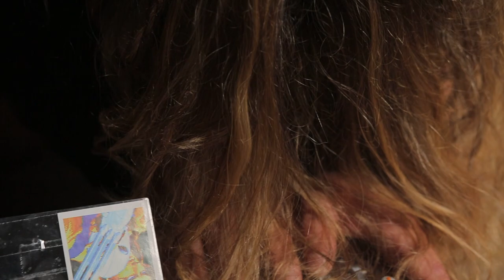Cahill//Costello - Pavane II (ANAMCHARA)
An excerpt from Anamchara, recorded at Renfield St. Stephens Church, Glasgow in August 2020.

Kevin Cahill - tape loops, guitar
Graham Costello - drums
Filmed by Tape Rituals, recorded by Luigi Pasquini

Cahill//Costello will be presenting a new improvised performance in the form of a live concert film, titled Anamchara. Filmed at the beautiful Renfield St. Stephens Church in Glasgow, we will broadcasting this online next month.

The broadcast will be taking place at Thursday, February 24th at 4pm GMT across Youtube, Facebook, Bandcamp, (and possibly Instagram if we work it out in time!) In the meantime, we will be releasing some gorgeous previews of the film so keep an eye out for that.